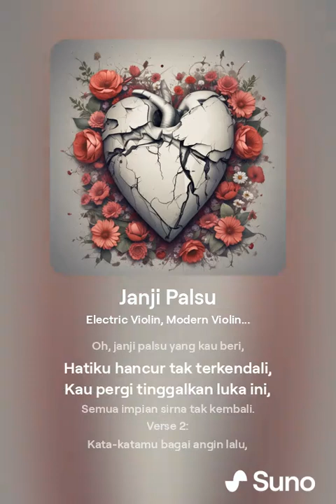Janji Palsu 2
Judul: Janji Palsu

Lirik:
Verse 1:
Dulu kau datang dengan cinta,
Berjanji setia sehidup semati,
Namun kini semua berubah,
Janji manismu hanyalah dusta.

Chorus:
Oh, janji palsu yang kau beri,
Hatiku hancur tak terkendali,
Kau pergi tinggalkan luka ini,
Semua impian sirna tak kembali.

Verse 2:
Kata-katamu bagai angin lalu,
Membawa harapan yang semu,
Kini ku tahu semua bohong,
Hati ini kau buat terluka.

Bridge:
Ku coba bangkit dari luka,
Meninggalkan semua derita,
Meski janji itu palsu belaka,
Aku pasti bisa melangkah.

Outro:
Janji palsu yang kau tanamkan,
Biarkan menjadi masa lalu,
Aku kan temukan cinta sejati,
Yang tak akan pernah ingkar janji.